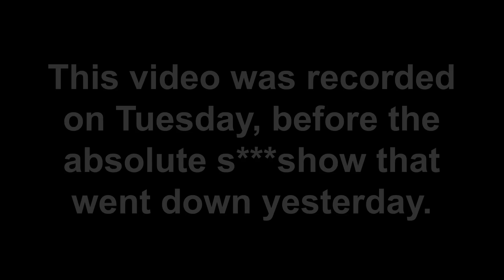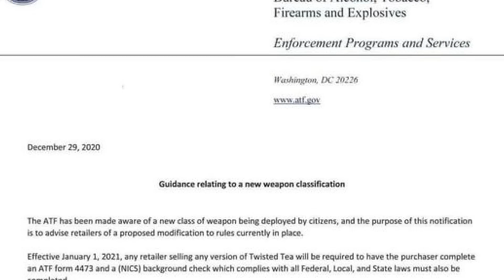ATF BANS NEW ASSAULT BEVERAGES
On this episode of GMR, we talk about the ATF going after the most recent development in small arms technology: The Twisted Tea. And more!

Thanks to The Big D Bag for sponsoring this video, you can check them out
When you sign up for Quarterly billing with code "AKGuy,” get a free $250 D2 knife.

About Me